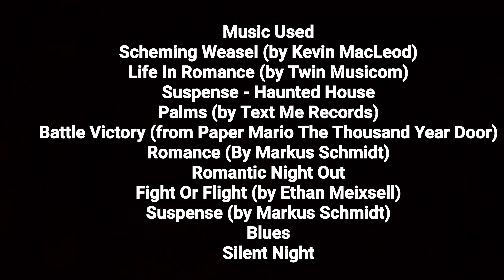The Emberdrifters - The Remote Dilemma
Season 1
Episode 3

Max has frustrations with the remote not working. Selene goes shopping to Target with her boyfriend Harold, while Nate, Ellie, Max and Harry go search around the house for extra batteries.